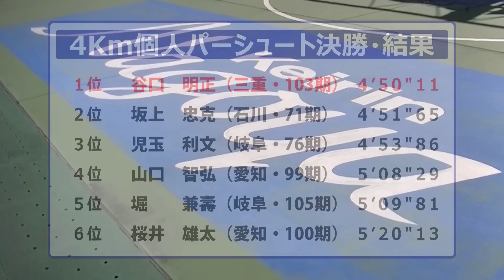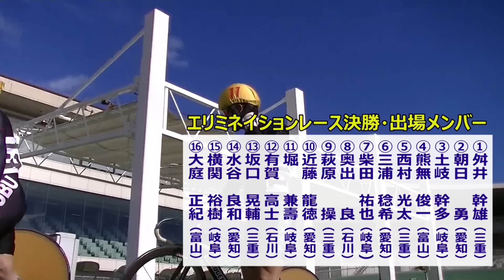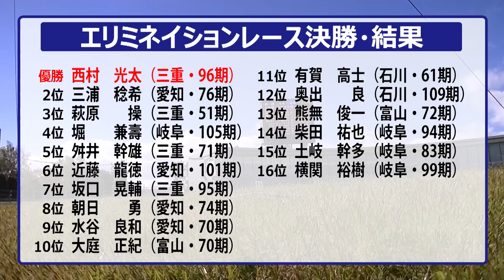中部地区プロ第4弾！中長距離は三重の独壇場！?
第44回中部地区プロ自転車競技大会vol.3【4km個人パーシュート】【エリミネイション】